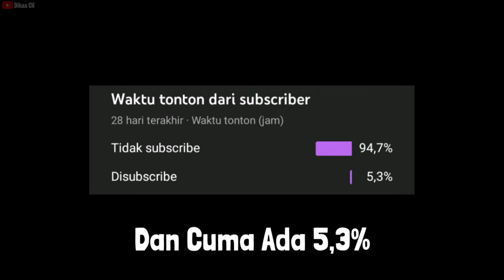OPEN MEMBER SERVER TERBARU FOX MC 1.19.30 | Riview Server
OPEN MEMBER SERVER TERBARU SKYPIE SMP S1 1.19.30

Mod🛠️ ,Datapack⚙️ ,addons⚒️ ,Realm⛏️ ,Server🔨

Link :

IP : host12.flydrexcloud.site
PORT : 19132 [default]
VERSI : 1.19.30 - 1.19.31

Kapan Kapan Dibuat :v

Spec :
Infinix Hot 11 Play
Cari Aja Di Google :v

Player Minecraft
Bedrok

Download Skin Dikaa Ch Di Sini !!

minecraft
minecraft 100 hari
minecraft versi terbaru
minecraft minecraft
minecraft rewind 2021
minecraft upin ipin
minecraft animation
minecraft 1.18 download mediafıre
minecraft anime
minecraft boboiboy
open member server mcpe 1.19
open member server mcpe 1.19 survival
open member server mcpe
open member server mcpe 1.19.0
open member server mcpe 1.19 terbaru
open member server mcpe 1.19.21
open member server mcpe 1.19 on 24 jam
open member server mcpe 1.19.2
open member server mcpe 1.18 aternos
7TogkSmp Revolution
open member server tanpa syarat
sans smp s5
sans smp s5 mcpe
Open member server
server minecraft
server mcpe
open member server minecraft indonesia
Bapak kau smp
open member server java
cara gabung server
open member server sans smp
open member realm gratis
open member server gratis
Server minecraft indo
Top server mcpe
bagi bagi server
server veterteam
veterteam smp
cara join server sans smp s5
join server sans smp
Minecraft
server Minecraft
Minecraft server gratis
open member server Minecraft gratis
server gratis buat Mcpe
open member minecraft pe
realms minecraft pe indonesia open member
open member realms minecraft pocket edition
open member
open member realms
open member realms mcpe
open member realms 2020
top server mcpe indonesia
realm minecraft pe sans smp
realm minecraft pe indonesia
realms minecraft pe indonesia
open member realms mcpe terbaru
open member realms mcpe indonesia
realm
mcpe
realms
Open member realms mcpe 1.17
realms sans smp s5 mcpe
best mcpe servers
server online mcpe terbaik
server Mcpe
server Mcpe 1.18 Indonesia
mcpe server
server terbaik mcpe
server online mcpe Indonesia 2021
server top Indonesia mcpe
Minecraft server Indonesia
mcpe Indonesia
server minecraft Indonesia keren
mcpe server Indonesia
mcpe server Viva SMP
RyanRyzer
mcpe server Sans SMP
best Minecraft servers
server minecraft pe Indonesia 1.18
server Mcpe 1.18
Server minecraft pe 1.18
server Mcpe Indonesia 1.18
open member server mcpe 1.19.12
open member server mcpe 1.18.2
Eyland SMP S5
Hyzex SMP S2
Dewata Network S4
mcpe sans origin
sans origin mcpe server
mcpe server sans smp s5
best minecraft server minigames
cara masuk server sans smp s5 mcpe
server online mcpe indonesia 2022
mcpe indonesia
minecraft indonesia
mcpe server indonesia
server mcpe indonesia
server mcpe 1.19 indonesia
minecraft server indonesia
server minecraft 1.19 indonesia keren
mcpe servers
ryanryzer
server mcpe survival indonesia 1.19
mcpe sans smp s5
mcpe server sans origin
Server Mcpe Indonesia 1.18 survival
server minecraft Indonesia
minecraft server 1.18
server minecraft Indonesia 1.18
top server mcpe 1.18
top server Minecraft 1.18
server minecraft pe 1.18 survival
server Minecraft pe 1.18 terbaru
crispy Network
server minecraft mcpe 1.18